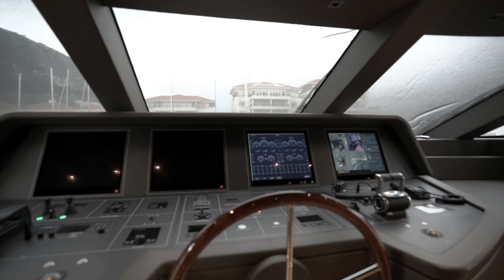Sanlorenzo SD126 | MY Supernova. Walkthrough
Video review of Sanlorenzo SD126 | MY Supernova

Build: 2018
Current location: Gibraltar
Status: FOR SALE